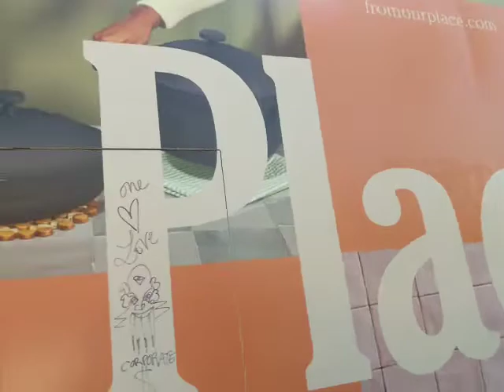Free Brittney Griner 😎 Blackbeard the pirate Legalize Legends street Art Venice Beach LA Cali